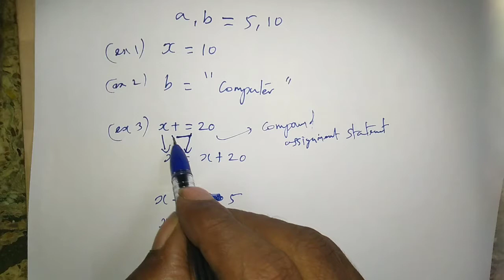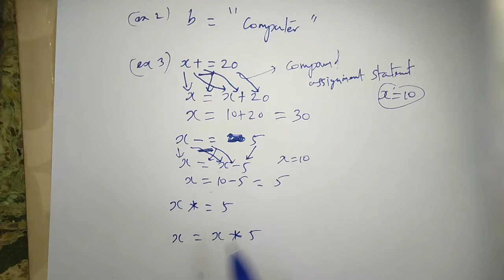12th Computer Science || Unit 2 || Chapter 5 || Assignment Operators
This video explains the concept of assignment operators in chapter 5.